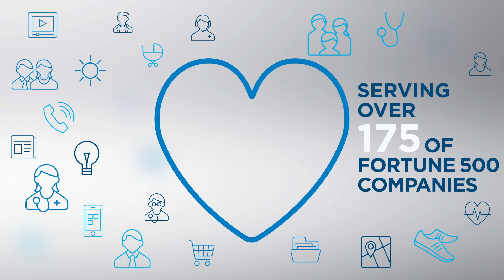Why Choose Cigna?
Understanding how Cigna's network of in-house health care professionals and medical experts provide solutions and support to its 1.5 million global customers.